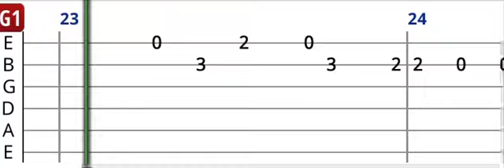Buray - Alaz Alaz - Solo Gitar Tab - Gitar Dersi